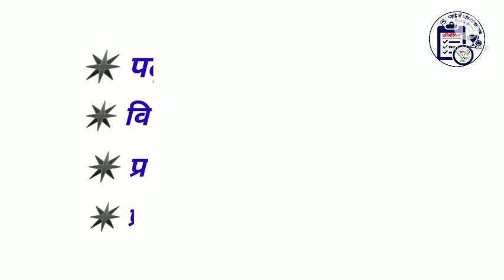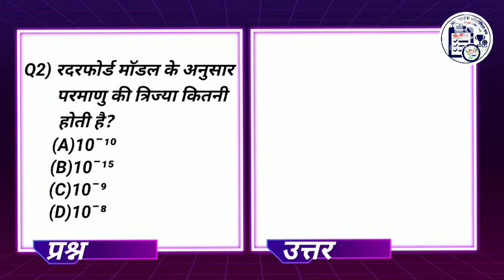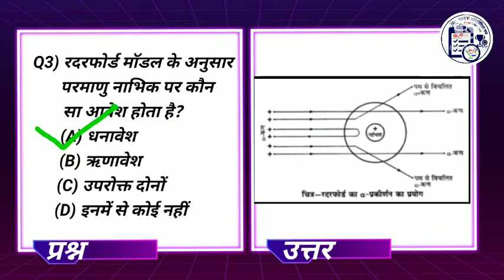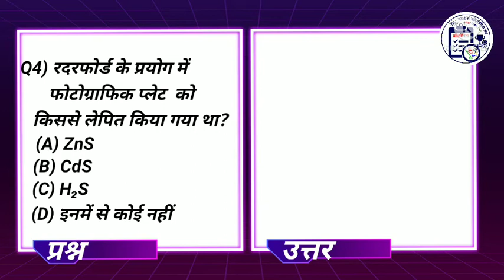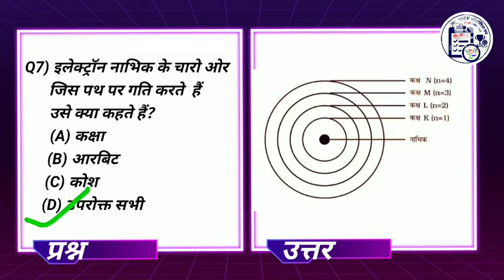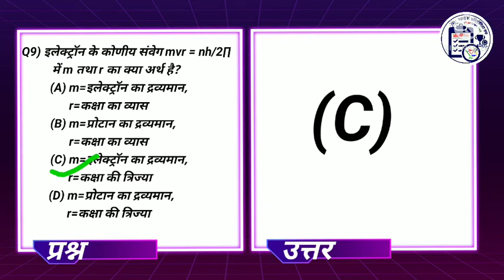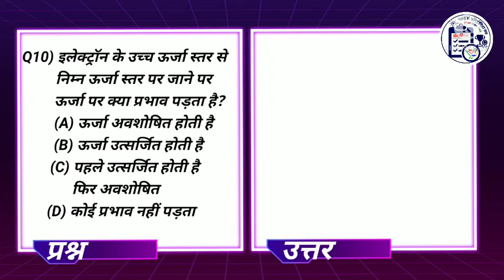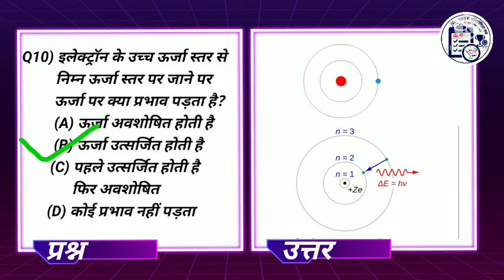प्रश्नोत्तरी विशेषांक-06 विज्ञान जूनियर परमाणु संरचना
*सप्ताह क्रमांक_06*
*विषय*

यूट्यूब लिंक 👉

विडिओ निर्माण एवं शीट सहयोग  -
स॰अ॰(विज्ञान)
कम्पोजिट स्कूल हरगढ़
छानबे, मीरजापुर
*संकलन*